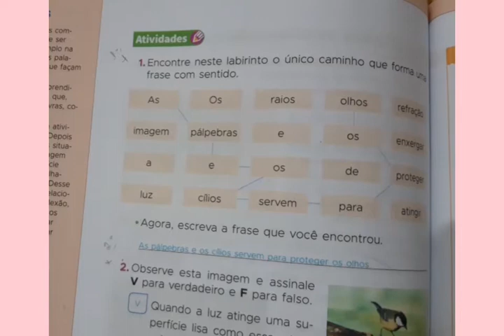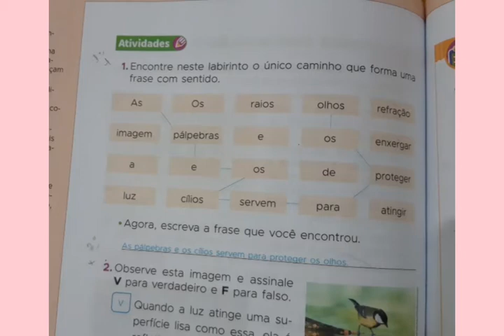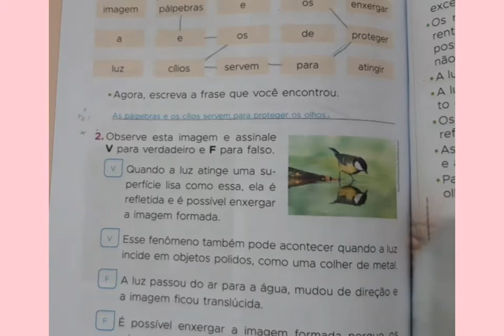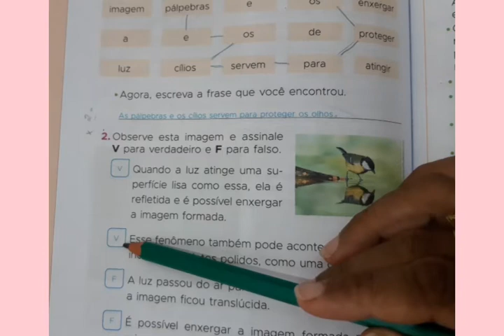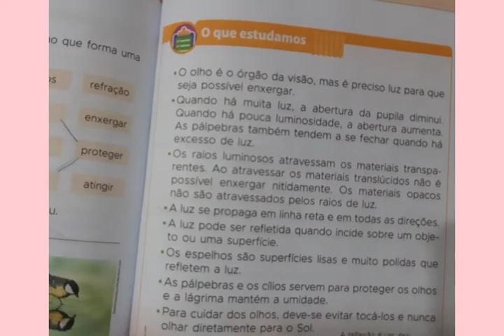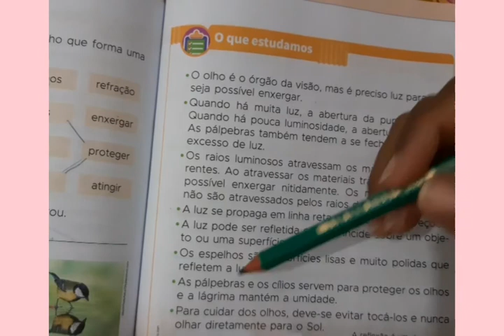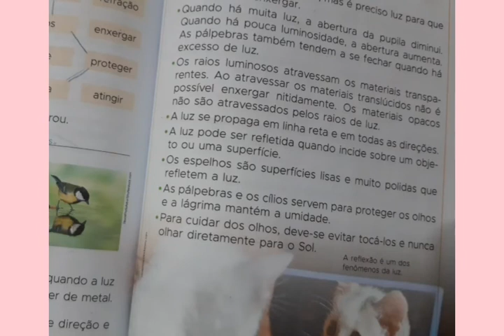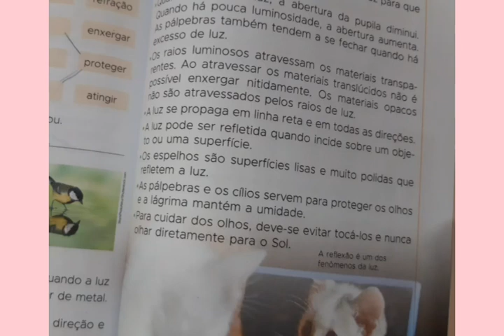Vídeo aula de Ciências- 3° ano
Cuidados com a visão- Atividade.